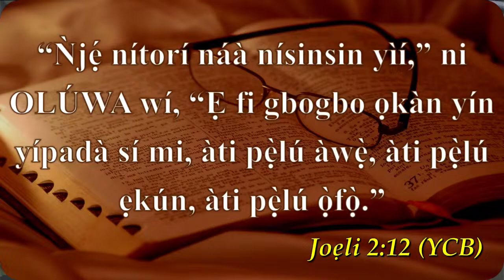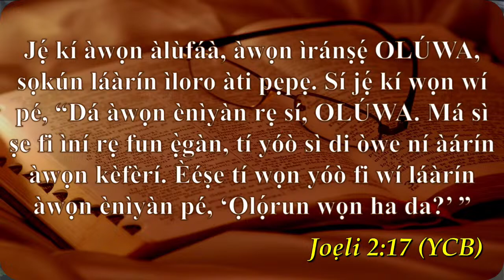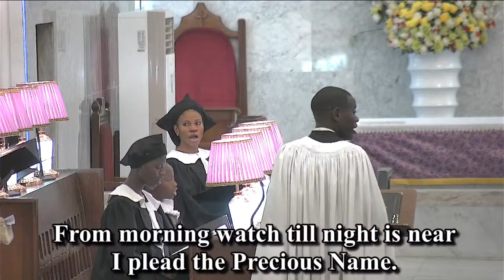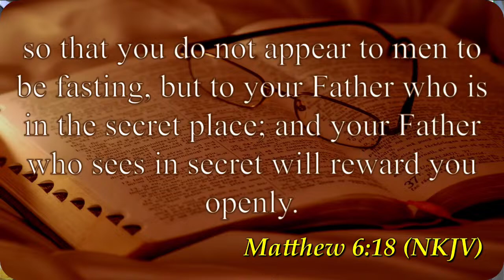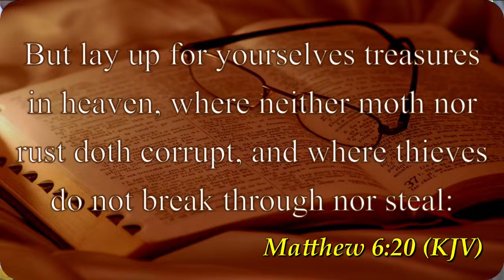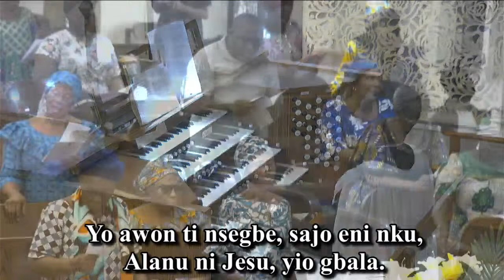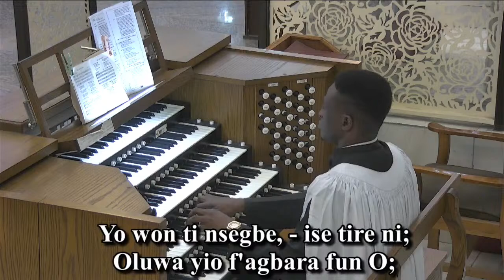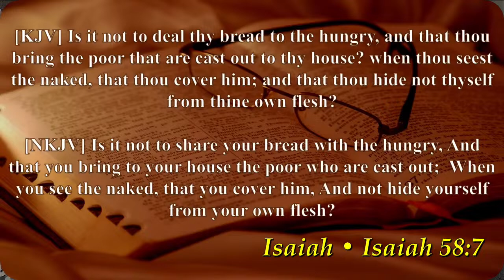ASH WEDNESDAY SERVICE | 14/02/2024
BISHOP ADELAKUN HOWELLS MEMORIAL CHURCH

Worship With Us:
7:30 AM and 10:00 AM
BAHM Church,
22c, Hogan Bassey Crescent,
Surulere, Lagos